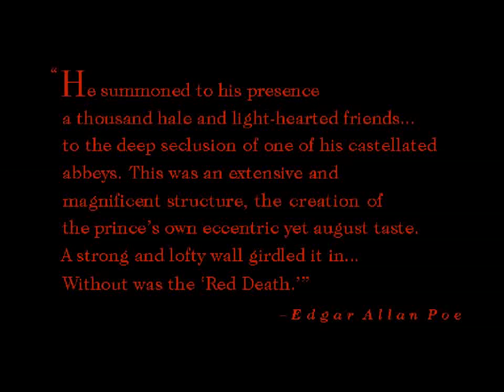Tex Murphy: Under a Killing Moon - 07 Day 5 Beating The Odds A Chameleon To One 01 The Chameleon